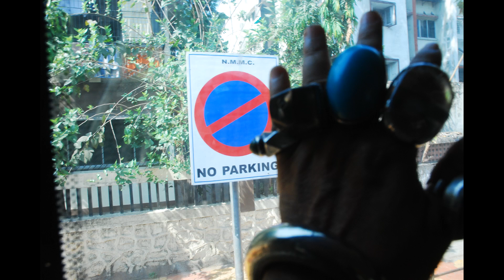Street Photography Firoze Shakir 106